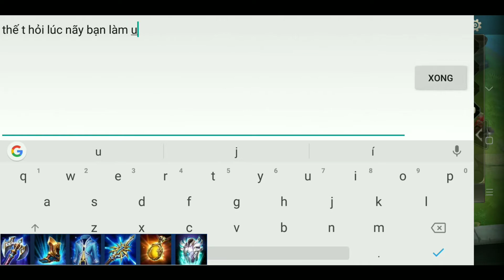Airi Leo Rank đi lane cầm trừng trị hack vàng - Cách lên đồ Airi mùa 7 gánh team bá đạo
Các kênh Youtube Liên quân: MOBA việt, Lương Khô, Funny gaming tv, đệ tứ, Kgame 69, Tgame 96, Tùng Xêkô...

Các kênh Youtube free fire: sỹ kẹo, as Mobile, StarBoyVN, PNV offical- Phan Nam Vũ,...

Ứng dụng quay video: AZ screen recorder

Ứng dụng thay đổi tốc độ bài hát: music speed

Ứng dụng chỉnh sửa hình ảnh: Pixellap

Máy quay clip: Xiaomi redmi 5 pro

Ứng dụng chỉnh sửa video: Kinemaster Pro Kent liem

Ứng dụng cắt đồ trong clip: photo editor

Outro: my life is a party